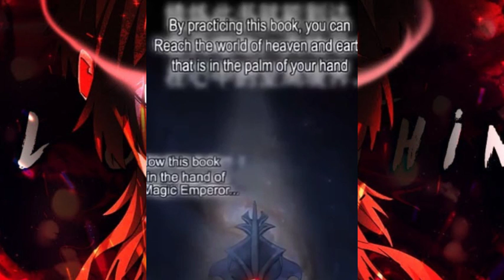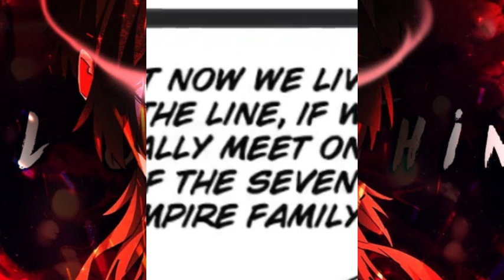Demon Emperor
Ancient Demon Lord Reincarnated As A Slave Of A Poor Sect Part 1-4
►Name In Comments.
►Chapters Covered 255.
►Watch in HD.
►Wear Headphones.
►►► I don't own this Manhua/Manhua/Manga/Webtoon
MANGA
DONGHUA
MANHWA
MANHUA
DONGHUA
WEBCOMI
ANIME
summary
Magic Emperor
OP MC
badass